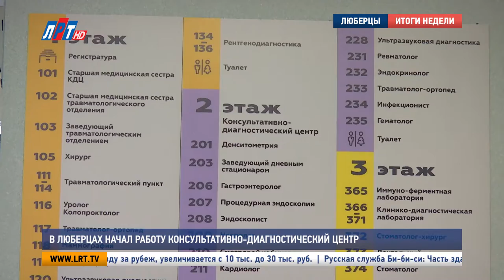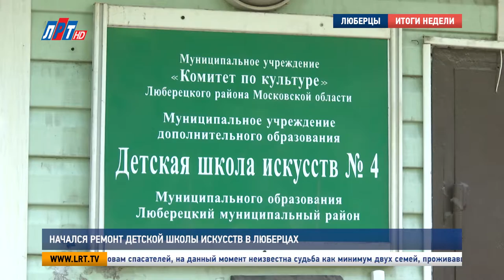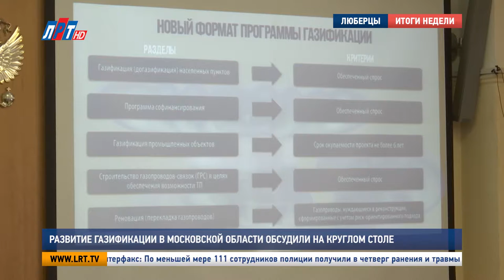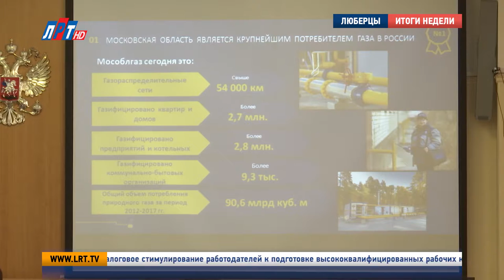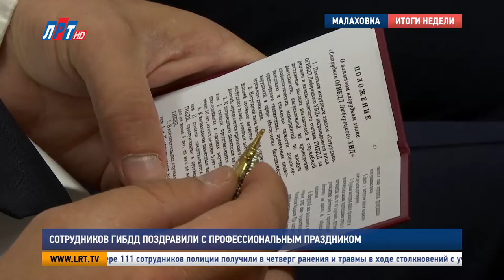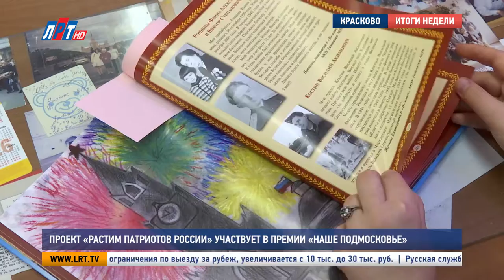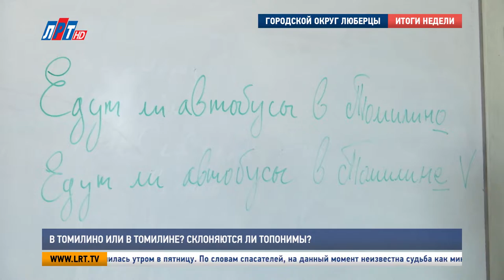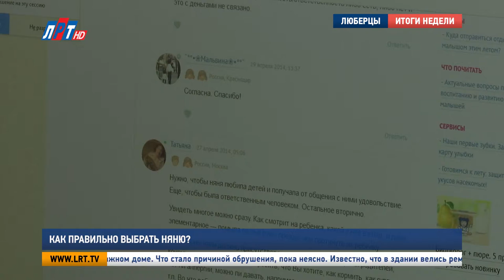Итоги недели от 08 июля 2017 года